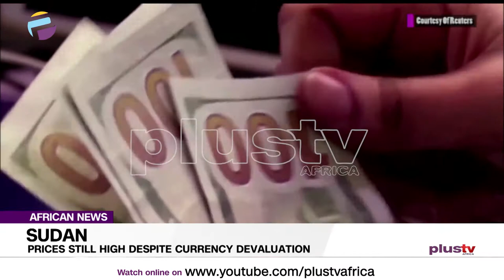Sudan: Prices Still High Despite Currency Devaluation | AFRICA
Sudan: Prices Still High Despite Currency Devaluation.